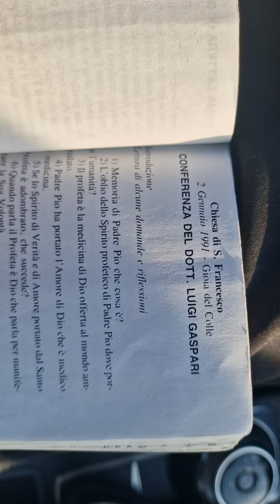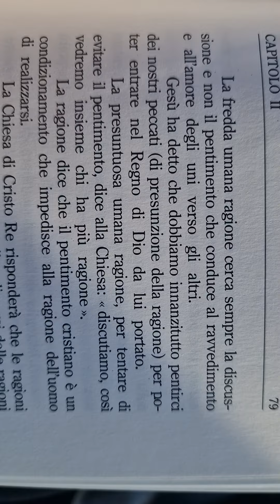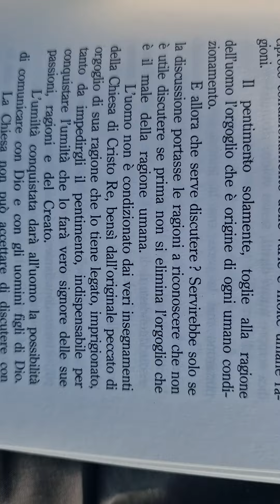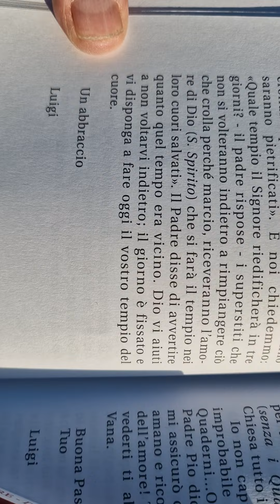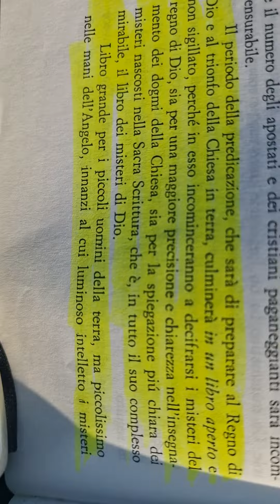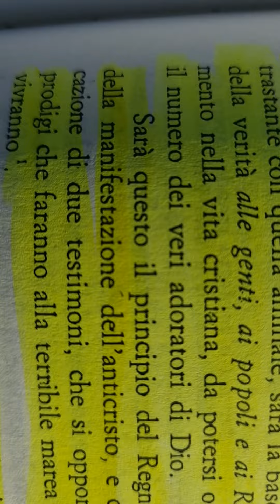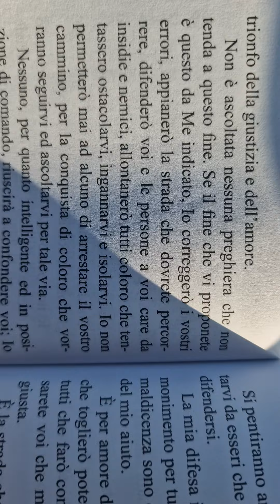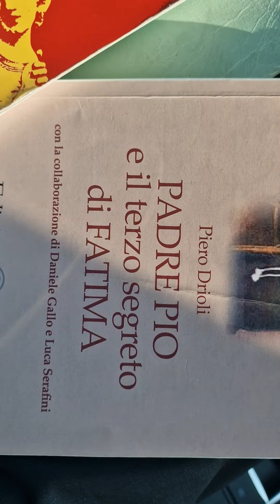Piero Pio Maria Drioli figlio spirituale di padre Pio